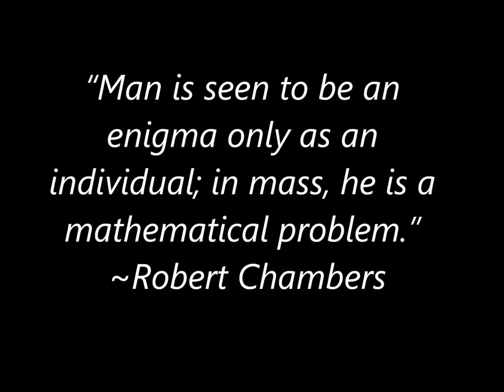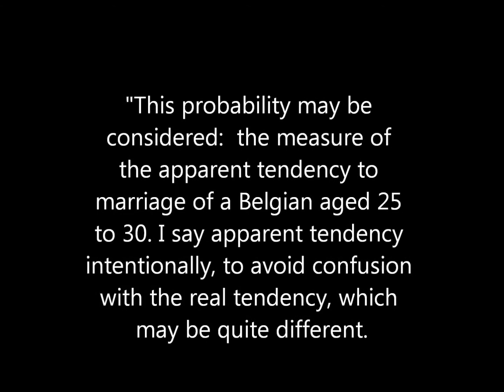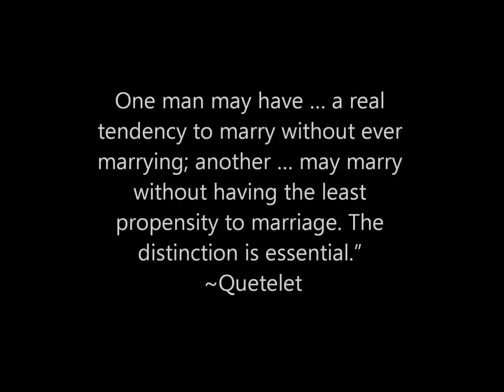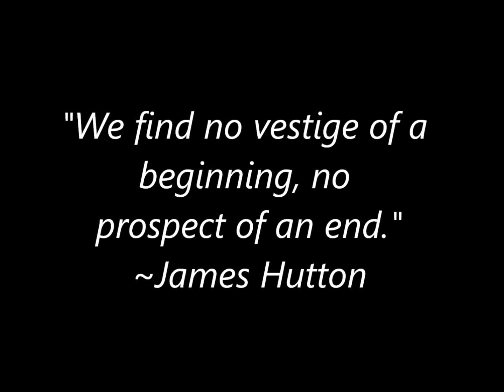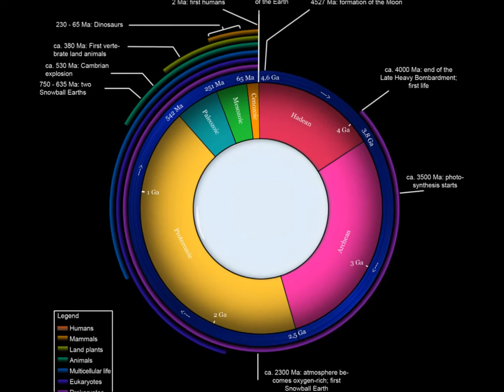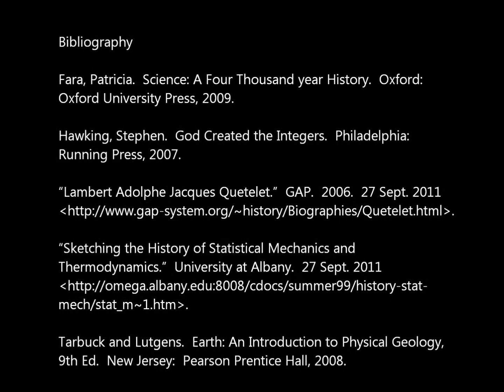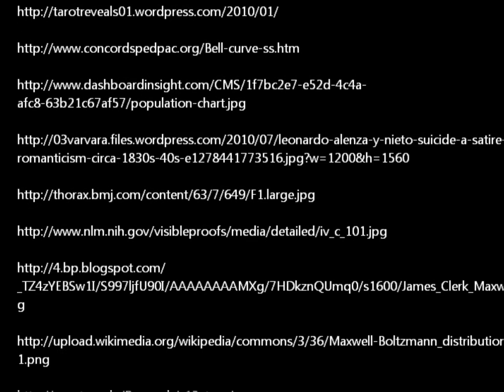Rocks vs Religion with Music